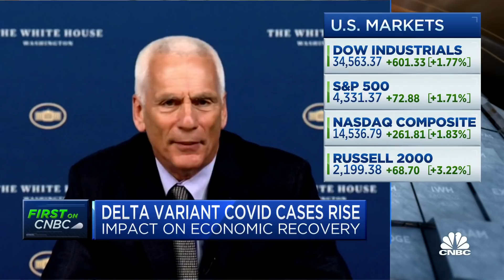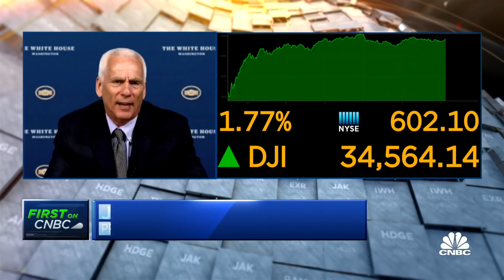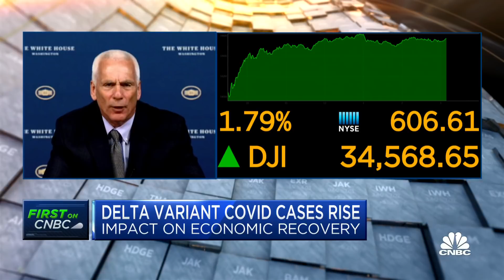Jared Bernstein on the post-pandemic economic recovery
Jared Bernstein, a member of President Biden's Council of Economic Advisors, joins 'Closing Bell' to discuss whether growth has peaked in the market, the state of the economy and more.